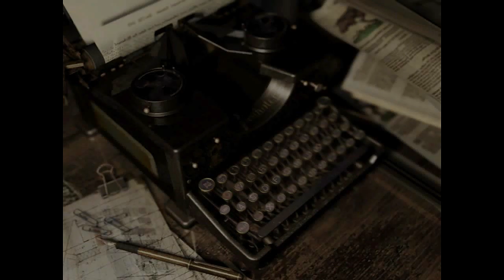Resident Evil HD (Chris) Ep2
Fala Galera! Segue aí pra vcs mais um vídeo do detonado do  Resident Evil HD. Desta vez com o Chris. Espero que gostem.